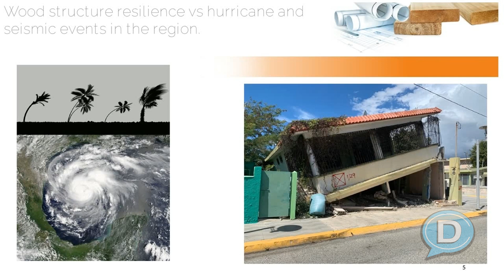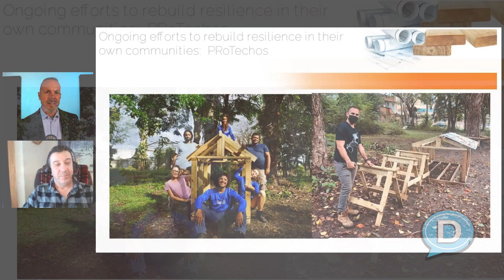What is the Triple Threat? Rebuilding Resilience With Offsite Wood and Industrialized Construction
What is the TRIPLE THREAT being addressed by INDUSTRIALIZED CONSTRUCTION before and AFTER the storm?
Hurricanes, Seismic activities, Wood Degrading Organisms, like termites... these are disasters Eli Gould, Luis Re Marrero of ProTechos and Wood Scientist Dan Hume are teaching the trades to prepare for.

"Rebuilding Resilience with Offsite Wood" is a special Dave Cooper LIVE panel discussion with wood science experts Eli Gould, Luis Re Marrero and Dan Hume. Post disaster recovery efforts to build durable, resilient homes in areas hit by tropical storms, specifically the Caribbean, are happening more frequently with fewer skilled trades ready to respond. How is this team addressing the need to BUILD with resilience BEFORE the natural disasters like tornados and termites unexpectedly hit.

Join us as we explore the topic of resilience with offsite wood in humid tropical construction environments with Eli Gould, Dan Hume, and Luis Re Marrero - who will be sharing their insights and experiences on the topic. Together, we will dive deep into the benefits of using offsite wood, its impact on building resilience, and how it can contribute to sustainable construction practices.

Meet the panelists:
Luis Re Marrero, MPA, Executive Director, PRoTechos

Luis Re has been developing emerging community ventures to serve the homeless and advance public health, social justice, and environmental justice. In 2011, he was deployed in Port-au-Prince, Haiti to lead an international health brigade responding to the 2010 earthquake. In 2014, he launched Raices Urbanas, a public health program for Caras con Causa to improve living conditions in the polluted Cataño Air Basin. Following Hurricanes Irma and Maria, he served as a first responder with Caras con Causa. Luis Re has a B.S in biology from the University of Puerto Rico and a Master’s in Public Administration from Rutgers University.

PRoTechos is a 501(c)(3) and Puerto Rico 1101.01 non-profit founded with the dual mission of rebuilding damaged roofs in under-served communities throughout the island while providing residents with basic carpentry training, addressing both housing needs and the shortage of skilled construction workers in Puerto Rico. Starting with the most urgent cases, PRoTECHOS rebuilds roofs with the help of volunteers, skilled carpenters and trainees, drawn from community residents who are willing and able to work in residential construction.

Dan Hume, Hume & CO Termite and Wood Science Specialists
Dedicated to protecting structures and the environment from wood destroying organisms, Dan and his team have pioneered more effective termite protection services that have virtually zero impact on the environment and our people. Dan has conducted 40,000 termite inspections in Southern California and is a passionate advocate for wood structure preservation using borates. Dan will soon be publishing more on this topic with the launch of a new website on Best Preservation.

Eli Gould,  USA Representative, Advanced Wood Structures Group; QWEB (Quebec Wood Export Bureau)
Eli is a frequent speaker on new offsite wood technologies used to strengthen resilience to disasters in regions frequently hit by tropical storms. His sessions and on location tours explore
“how-to” examples, success stories, and ongoing research happening in wood baed construction.

📅  SHOW SCHEDULE 📅
LIVE Monday - Wednesday -  Friday
    10:00 AM PST / 1:00 PM EST

⚡️SUB GOAL⚡️
5% . 5K/20K

⚡️ MY GEAR⚡️
I use a LOT of gear. If you want to see what I’m using, you can see it on our Amazon Store

⚡️STREAMING TOOLS I RECOMMEND⚡️
✨StreamYard ✨

⚡️Work with Dave Cooper Live⚡️
If you want to see what other products and services I offer, please head to our main